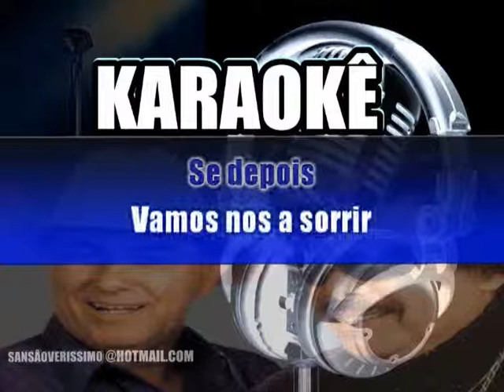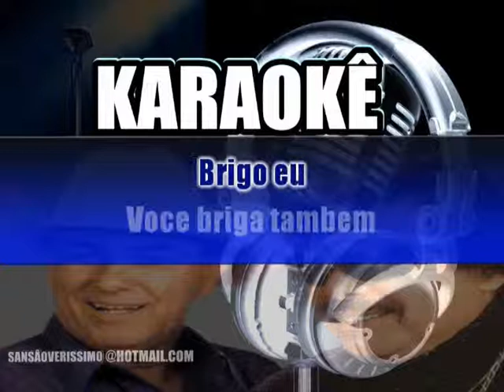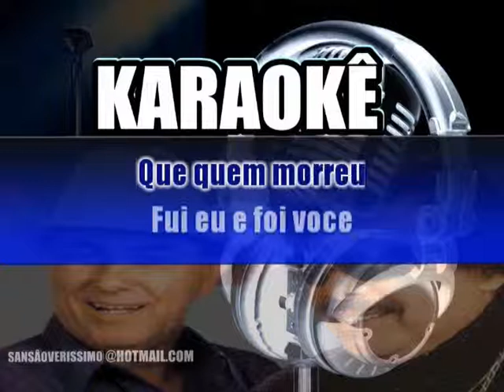Karaokê Milionario e José Rico Brigas